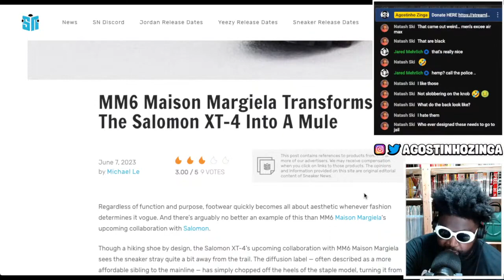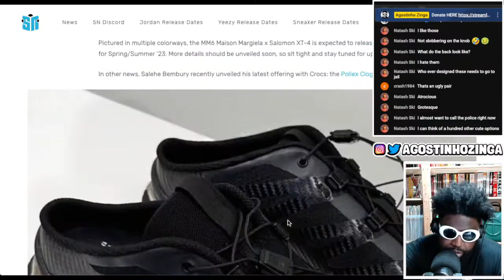MM6 Maison Margiela x Salomon XT-4 mules are HORRENDOUS